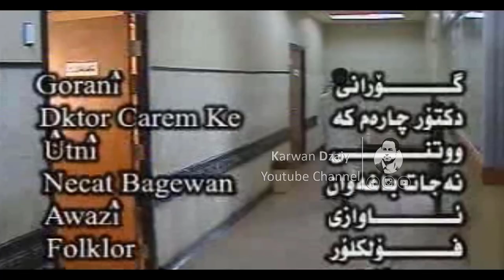Najat Baghawan - Dktor Charam Bka_Clip | نەجات باغەوان - دكتۆر چارەی دەردم بكە